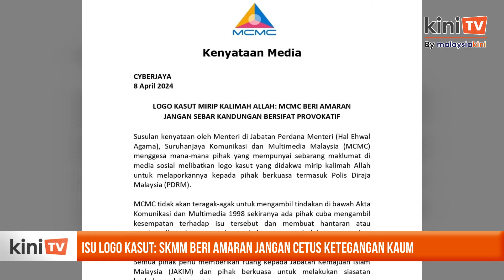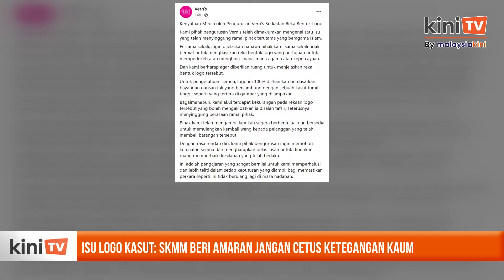Isu logo kasut: SKMM beri amaran jangan cetus ketegangan kaum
Suruhanjaya Komunikasi dan Multimedia Malaysia (SKMM) memberi amaran terhadap sebarang cubaan provokatif yang mengambil kesempatan terhadap isu logo didakwa mirip kalimah Allah pada tapak kasut jenama tempatan.

SKKM dalam satu kenyataan berkata, pihaknya tidak akan teragak-agak untuk mengambil tindakan di bawah Akta Komunikasi dan Multimedia 1998 jika terdapat pihak yang membuat hantaran atau komen melampaui batas sehingga boleh mencetuskan ketegangan antara kaum.